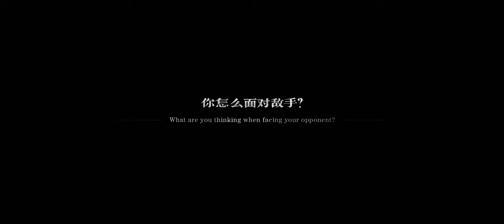Hitori No Shita: The Outcast - VS Battles Gameplay PvP Trailer 一人之下 The Outcast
"Project: The Outcast blends dynamic intense gameplay with jaw-dropping visual quality highlighted by stunning motion capture technology. Martial arts fans will appreciate many of the recognizable Chinese martial art stances, forms and strikes demonstrated in this trailer. The new collaboration with Master Bruce Lee will expand upon the appreciation of martial arts technique and philosophy in Project: The Outcast, with more details to be announced."